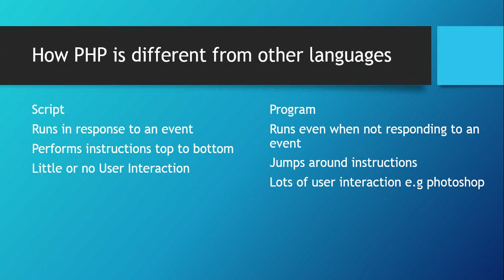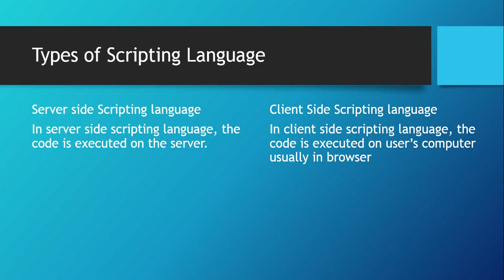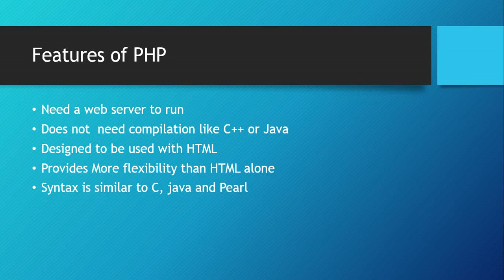What is PHP (Learn PHP and MySqli in Urdu Complete)| Part 4 of 120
Learn complete PHP and MySqli in Urdu/Hindi. This complete Urdu Tutorial for PHP Mysqli will make you an expert in core PHP Mysqli.